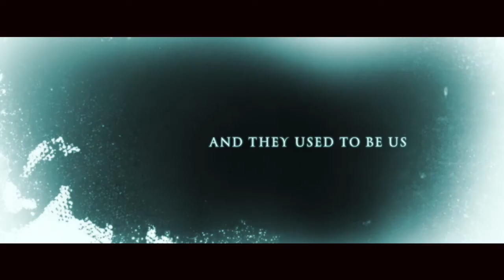WHERE THE DEAD GO TO DIE - Official book trailer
A novel by Aaron Dries and Mark Allan Gunnells

Euthanize to survive

Post-infection Chicago. Christmas... Inside The Hospice, Emily and her fellow nurses do their rounds. Here, men and women live out their final days in comfort, segregated from society, and are then humanely terminated before fate turns them into marrow-craving monsters known as ‘Smilers’. Outside these imposing walls, rabid protesters swarm with signs, caught up in the heat of their hatred.

Emily, a woman haunted by her past, only wants to do her job and be the best mother possible. But in a world where mortality means nothing, where guns are drawn in fear and nobody seems safe anymore – at what cost will this pursuit come? And through it all, the soon to be dead remain silent, ever smiling. Such is their curse.

This emotional, political novel comes from two of horror’s freshest voices, and puts a new spin on an eternal topic: the undead. In the spirit of George A Romero meets Jack Ketchum, Where the Dead Go to Die it is an unforgettable epilogue to the zombie genre, one that will leave you shaken and questioning right from wrong… even when it’s the only right left.

It won't be long before that snow-speckled ground will be salted by blood.